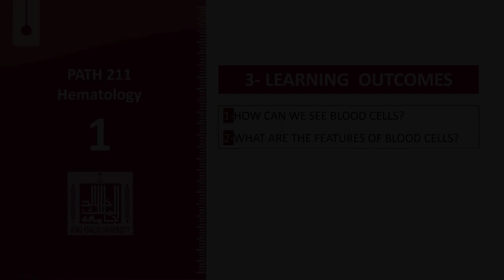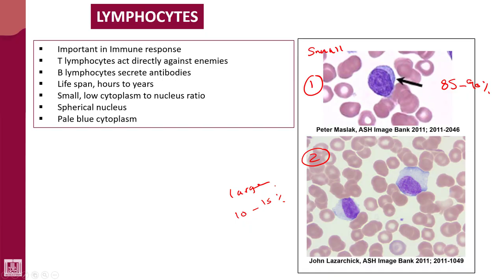Hematology - 1 | U3-L5 | Lymphocytes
Unit - 3 : Blood cells
Lecture - 5 : Lymphocytes
1- Characters
2- Functions